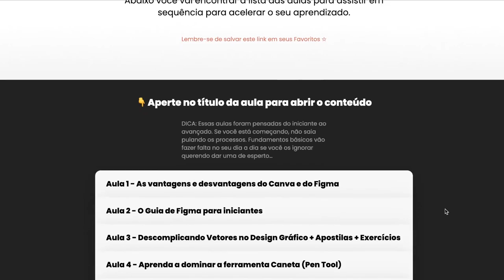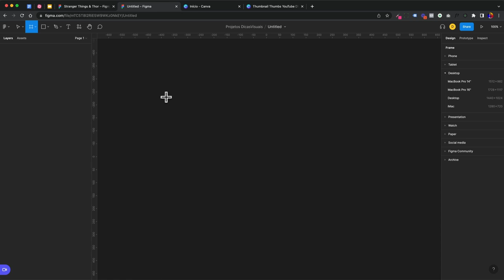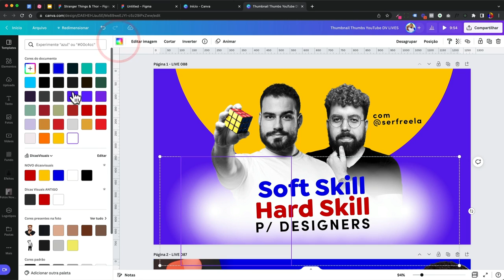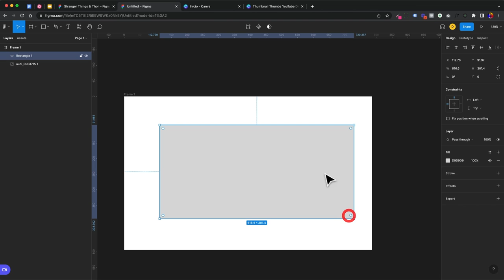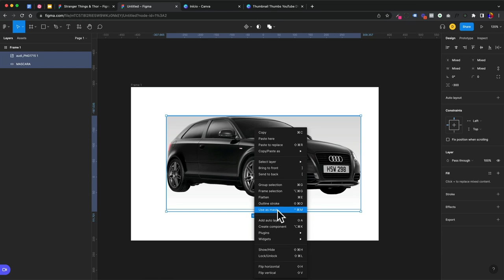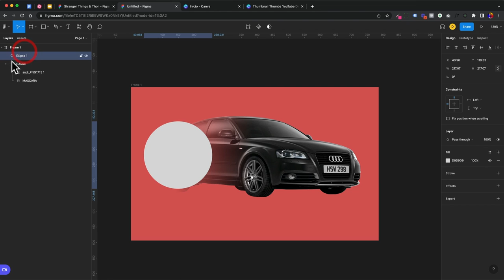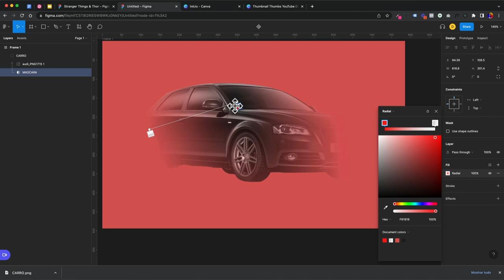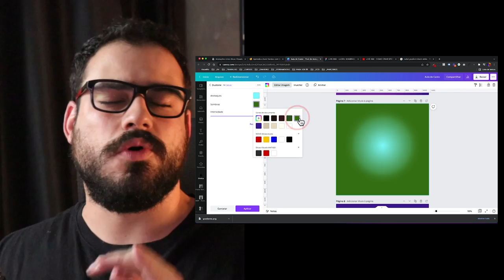Como fazer degradê transparente nas imagens usando o Figma - Máscaras no Figma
Muitas pessoas me mandam mensagem perguntando como fazer degradê nas imagens, e hoje vou te ensinar a usar o Figma para fazer degradê transparente nas imagens, poupando tempo e tendo mais liberdade para ajustes e adequações.

Quando falamos de criar imagens com impacto, o degradê é uma ótima opção, porém é uma opção que dá mais trabalho caso precise mudar o fundo da imagem onde o degradê foi aplicado. Em alguns editores como o Canva, funciona super bem, mas é uma coisa mais demorada, pois é necessário alterar a cor de cada elemento para  montar uma imagem com degradê bom, bonito e elegante.

O degradê transparente para nós designers é chamado de função de máscara e é exatamente isso que vou te ensinar nesse vídeo. Aqui você vai aprender como usar máscaras no seu design e como criar máscaras no Figma.

Usar máscaras no Figma nas suas imagens te ajuda a otimizar seu tempo na hora de fazer alterações, alterações e te dá mais liberdade para ajustar e adequar elementos que você considere importantes nas transparências que quer atingir.